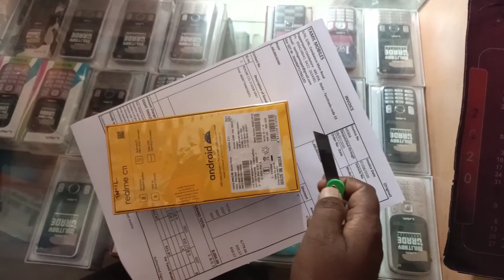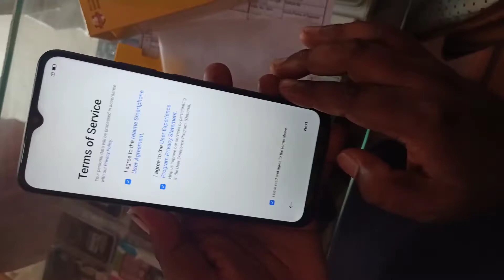Realme C11 Unboxing Tamil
Highlights
                   2 GB RAM | 32 GB ROM | Expandable Upto 256 GB
                  16.51 cm (6.5 inch) HD+ Display
                  13MP + 2MP | 5MP Front Camera
                  5000 mAh Battery
                  Mediatek Helio G35 Gaming Processor

description:
                      realme C11 smartphone. Featuring an octa-core processor and 2 GB of RAM, this smartphone offers a powerful and seamless performance, whether you’re playing games or multitasking between applications. The 5000 mAh battery offers a long runtime so you can watch movies, play games, listen to music, and do more in a day before you need to recharge it. The 16.5 cm (6.5) Mini-drop Fullscreen display makes it a delight to watch videos and more on this smartphone.

Realme C11 unboxing
Tamil mobiles
Low budget gaming mobiles
mobiles under 10k